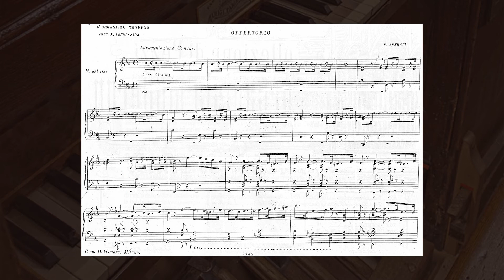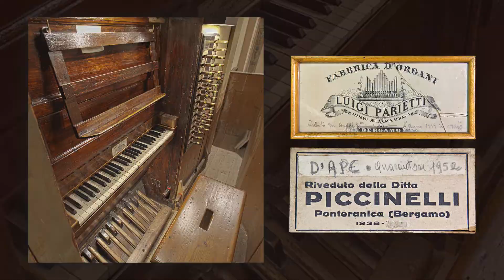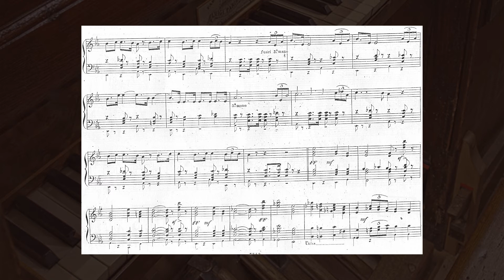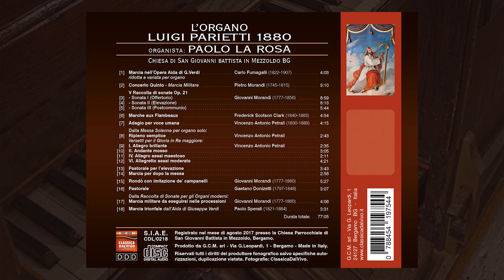Organo Luigi Parietti 1880 di Mezzoldo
In anteprima la traccia di chiusura del CD di documentazione dello strumento costruito da Luigi Parietti nel 1880 a Mezzoldo (BG): "Marcia trionfale dall'Aida di Giuseppe Verdi" composta da Paolo Sperati (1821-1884). Organista: Paolo La Rosa.

Il CD verrà presentato dall'organista Paolo La Rosa nel mese di agosto 2018 nell'ambito della rassegna Florilegio Organistico 2018.